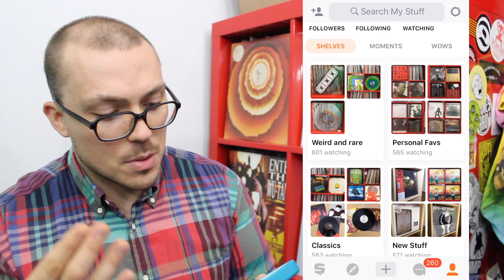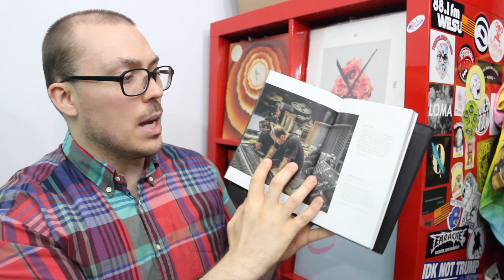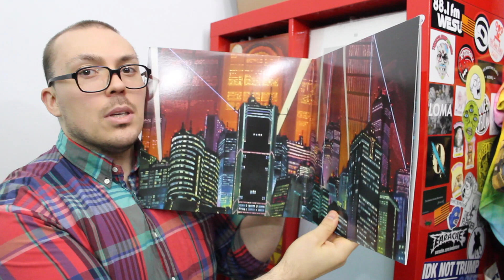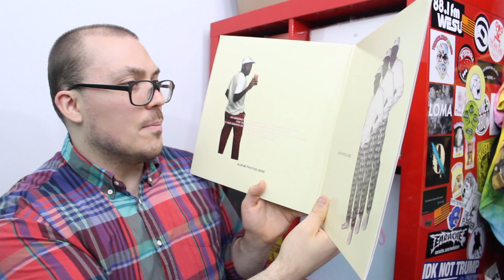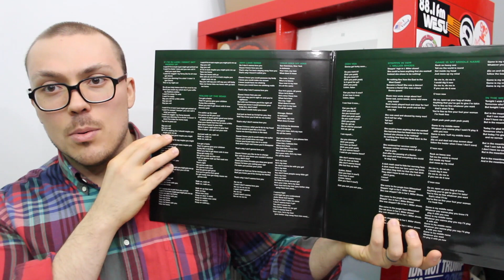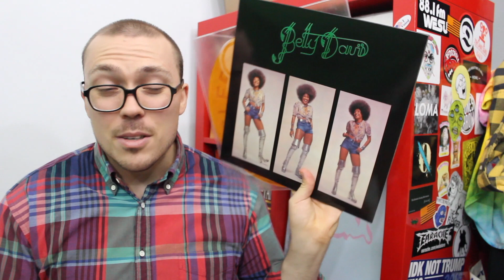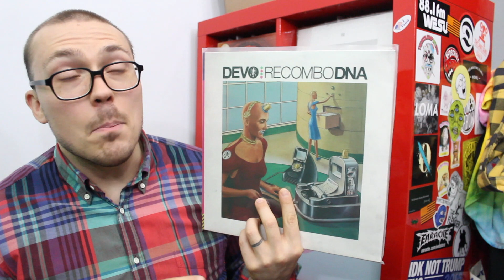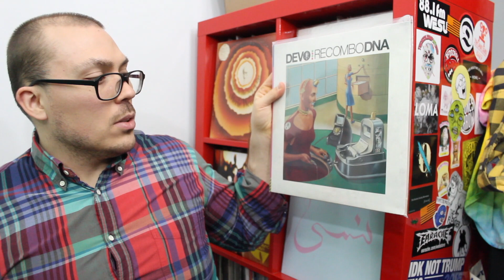VINYL UPDATE: 12-17-17 (Flower Boy, Prince, Akira Symphonic Suite, Ramones)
Releases shown in this vid:
Gangster Doodles
Oxbow - Thin Black Book
Makaya McCraven - Highly Rare
Armand Hammer - Rome
Geinoh Yamashirogumi - Akira Symphonic Suite
Tyler, the Creator - Flower Boy
The Raincoats - Self-Titled
Ramones - Self-Titled
Betty Davis - Self-Titled
Sleep - "The Clarity"
Prince - Controversy
Primal Scream - Screamadelica
Devo - Recombo DNA